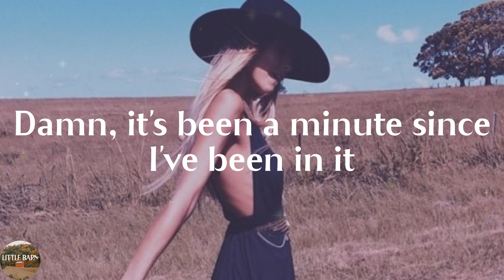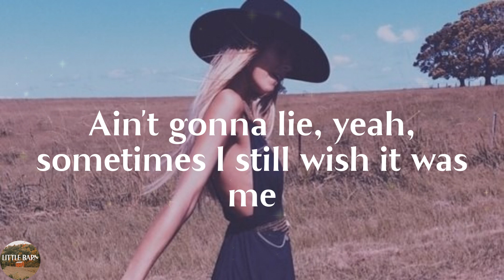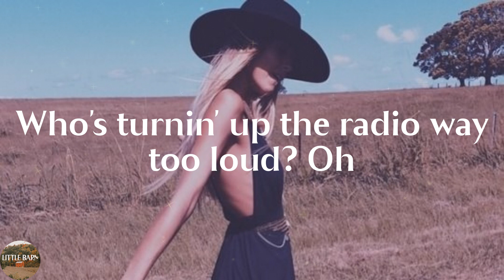MacKenzie Porter - Pickup (Lyrics)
Pickup by MacKenzie Porter lyric video

🔊Lyrics Pickup MacKenzie Porter:
Saw a '95 F150 at a stoplight
Looked a lot like yours
But it didn't have that learn-to-drive stick shift dent
That I put in the door
Or that Sunshine State sticker on the gate
We got in a spring break town
Damn, it's been a minute since I've been in it
Now I'm thinkin' 'bout
Whose hand's out the window when the window's down?
Ain't me, ain't me no more
Who's turnin' up the radio way too loud?
I did when I was yours
Whose beer bottle buzzin' on that backseat
Got you parkin' lot parkin' like you're seventeen
Whose new perfume is fadin' mine out?
Who's that pickup pickin' up now?
Who's that pickup pickin' up now? Yeah
Who's that pickup (who's that pickup pickin' up now?)
Do you keep a hoodie in the backseat like you did for me
In case she gets cold?
Is my cherry lip gloss still there in your glove box?
Wonder if she knows
That I was her last summer
Laid back in your shotgun seat
Ain't gonna lie, yeah, sometimes I still wish it was me
Whose new perfume is fading mine out?
Who's pickin' up the phone on a Friday night
When you call saying' "Babe, be ready in five"
When you pull in the drive who's climbin' inside
Makin' memories with you that could've been mine
Who's turnin' up the radio way too loud? Oh
Who's that pickup pickin' up now? (who's that pickup pickin' up now?)
Who's that pickup pickin' up now? (yeah, baby, who ya pickin' up now?)